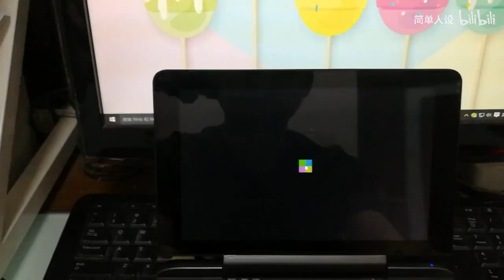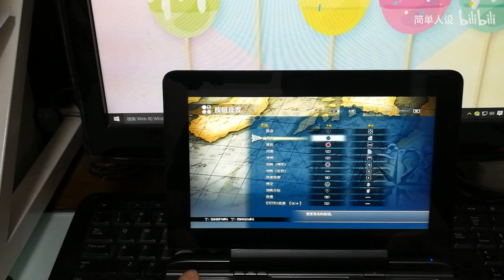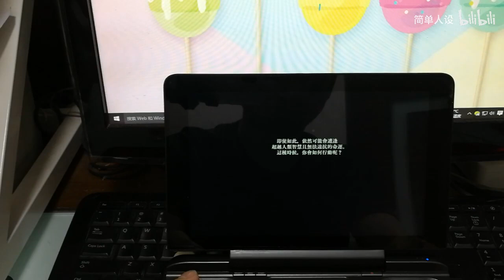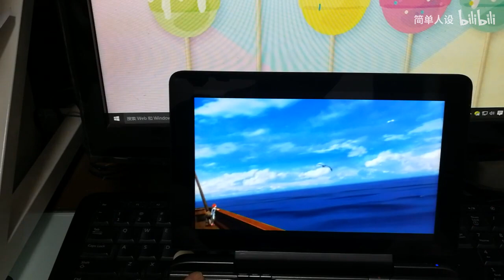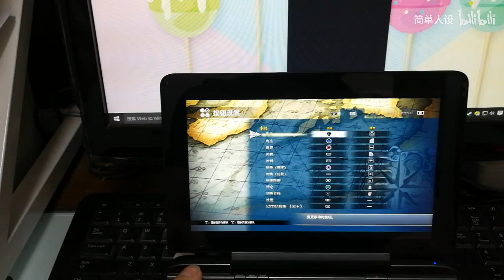GPD WIN MAX with Ys Ⅷ：Lacrimosa of Dana